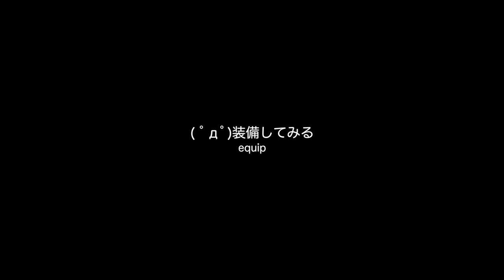複数の撮影機材を持つならキャリングを考えるべき？【LuminousDiary_260】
( ﾟдﾟ)Osmoのような特機に近いものや複数台のカメラを持っていると、どうしてもクイックリリースのための装備が欲しくなります。

　Breakthrough_ace.輝鳴
●キャラクターデザイン・キービジュアル：
　そらのん
●ルミ・ミレーニア オリジナルキャラクターデザイン：
　なか